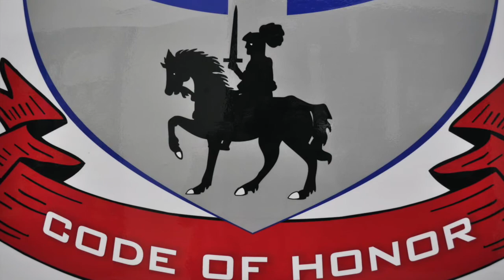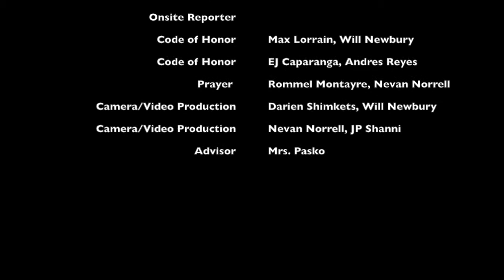Friday Announcements 1-9-2015